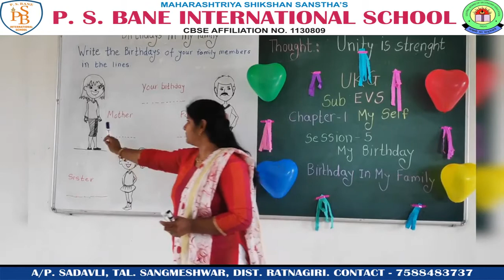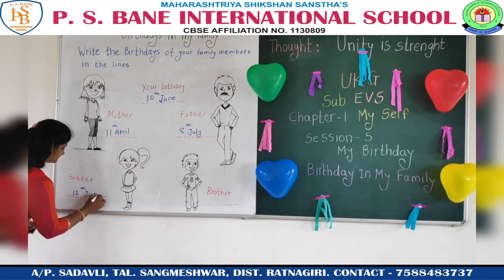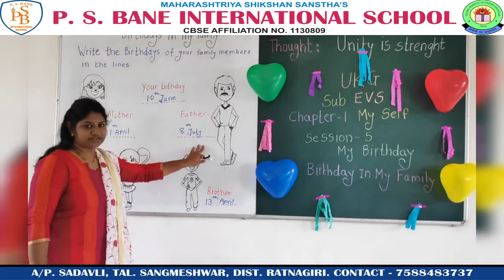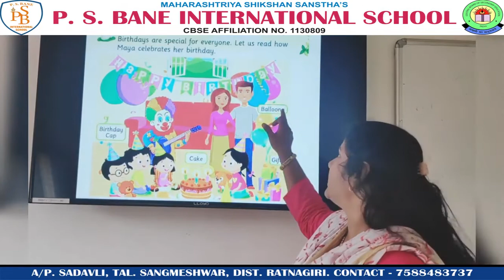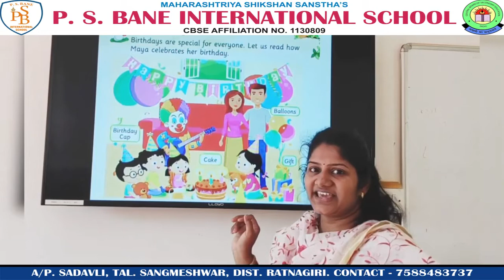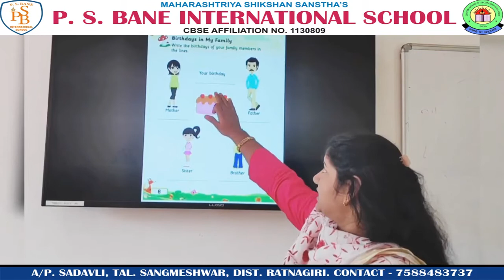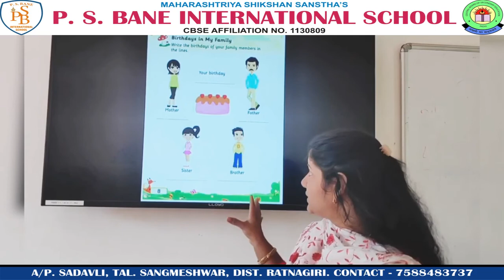P. S. BANE INTERNATIONAL SCHOOL (NURSERY ONLINE CLASSES)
A/P. SADAVLI, TAL. SANGMESHWAR, DIST. RATNAGIRI, MAHARASHTRA - 415804
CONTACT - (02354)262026